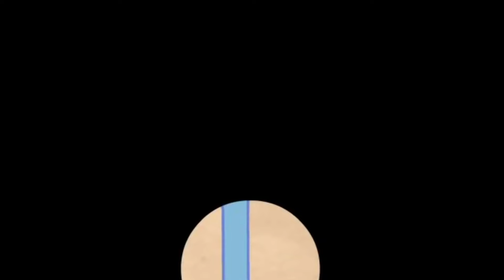Divertdo Conhecendo Você!